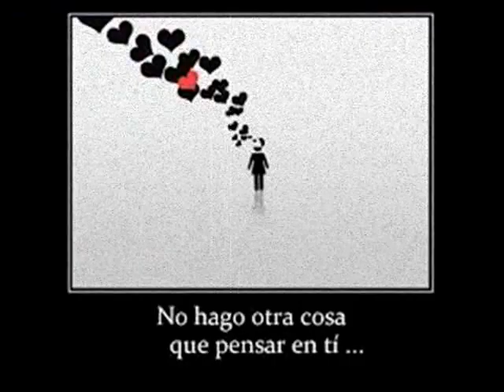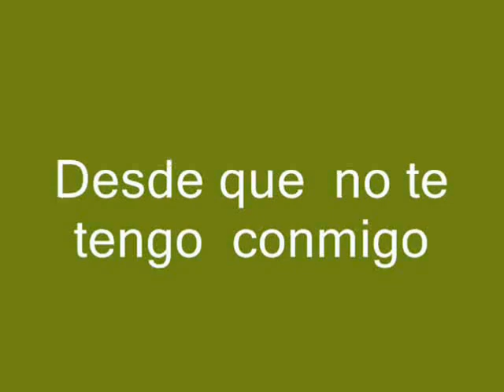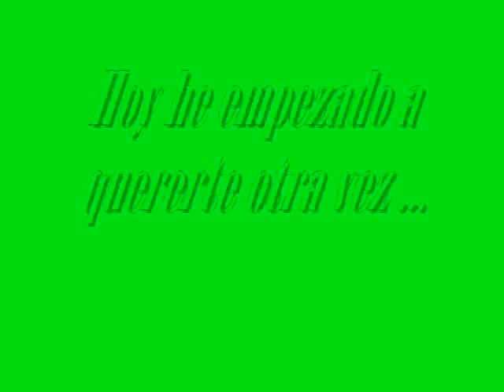Cábala & Barra Brava. Canta Luis Arias